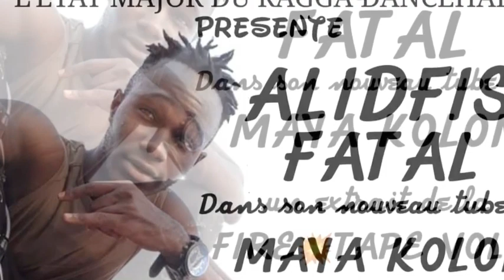ALIDFIS FATAL | Maya Kolon | 🇬🇳Official Music 2019 | By Dj IKK